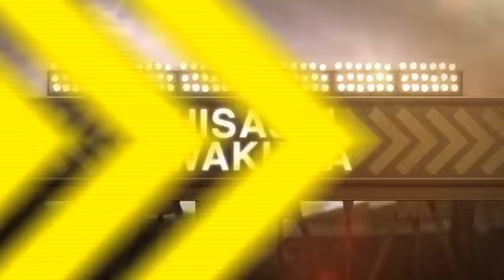2012/07/30 Recap: TOR 1, SEA 4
7/30/12: Iwakuma fans 13 as Mariners cruise